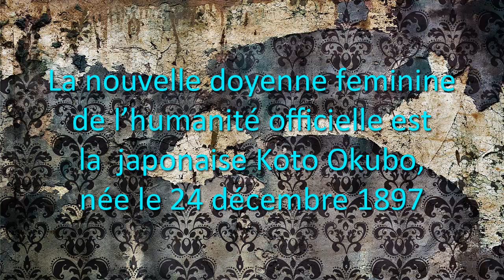Actu supercentenaires de Décembre 2012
*Validations :
-Goldie Steinberg
-Mutsu Nomoto
-Filormena Aran-Franquet

*Décès
-Woteru Takiguchi
-Amelia England
-Besse Cooper
-Maud Ellis
-Dina Manfredini
-Odette Ambuhler